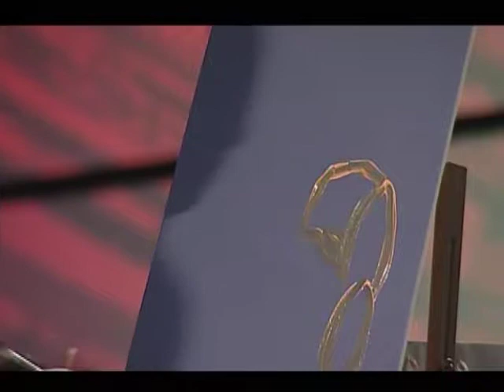Nancy Benson-Nicol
Presentation at the 2009 Churchwide Gathering of Presbyterian Women (July 11-15, 2009, Louisville, KY)